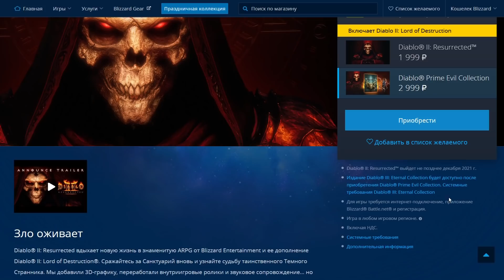Diablo II: Resurrected - Новости и первые впечатления после анонса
Diablo II: Resurrected - Новости и первые впечатления после релиза . в данном ролике мы поговорим о ситуации вокруг диабло игр . в группе